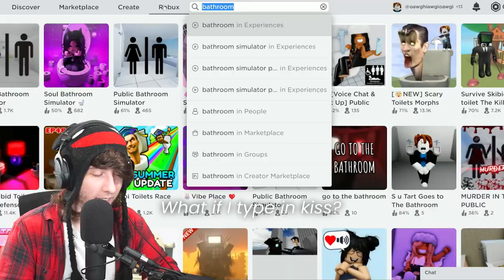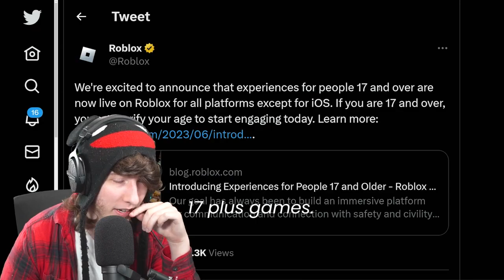roblox kids' anime game